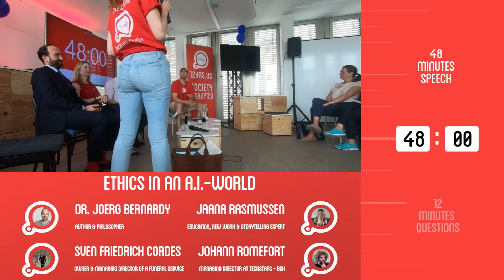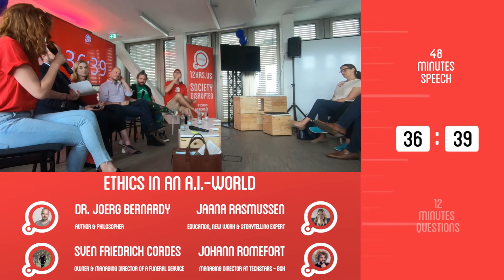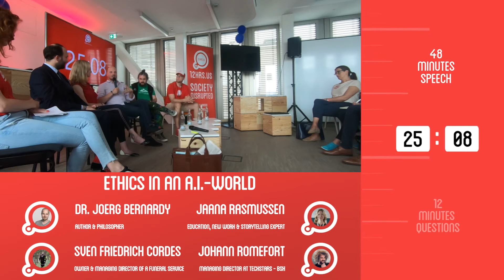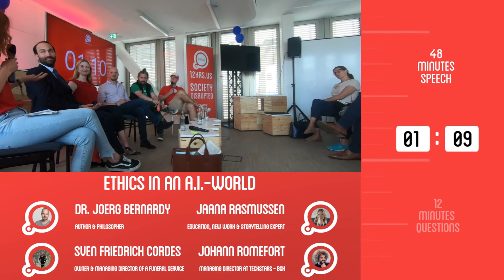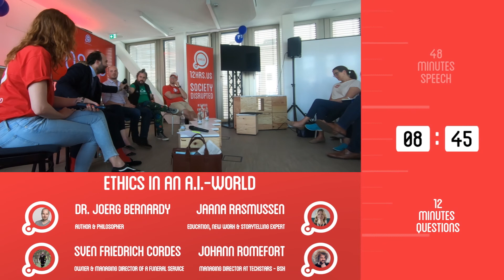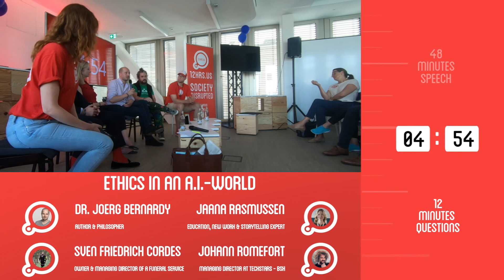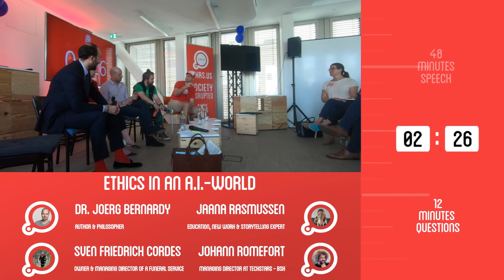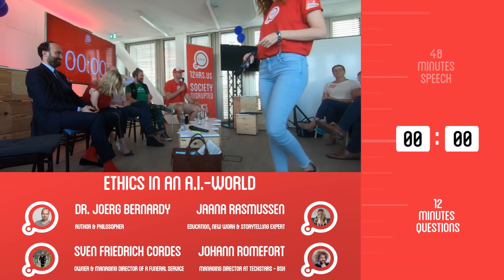12HRS.US 2019 Hamburg | "ETHICS IN AN A.I.-WORLD" | P3 stage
Panel: "ETHICS IN AN A.I.-WORLD" with:
Dr. Joerg Bernardy (Author & Philosopher)
Sven Friedrich Cordes (Owner & Managing Director of a Funeral Service)
Johann Romefort (Managing Director at Techstars - BSH)
Jaana Rasmussen (Education, New Work & Storytelling Expert)